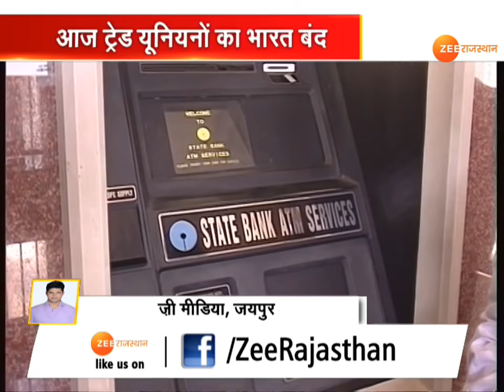Today India is closed by trade unions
10 ट्रेड यूनियन की तरफ से बुलाए गए भारत बंद में आज कई बैंक यूनियन भी शामिल हैं... आज एटीएम में कैश की कमी भी हो सकती है... हड़ताल की वजह से बैंक से निकासी, जमा, चेक क्लियरिंग जैसे काम नहीं होंगे... बंद केंद्र सरकार की आर्थिक नीतियों के खिलाफ  बुलाया गया है...